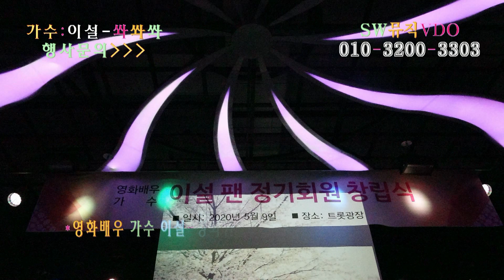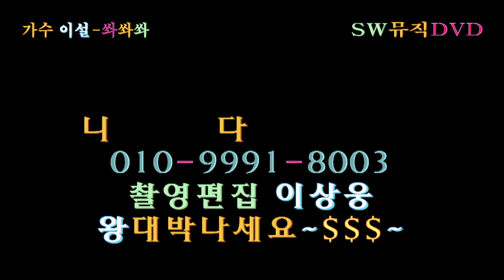회장 김동호-해후(원곡:최성수)_힘찬응원 모이자 9-26토요일 천안독립기념관_영화배우가수 이설정회원창립세계로 쏴쏴쏴_행사문의:010-3200-3303_품바 박종환_촬영편집 이상웅